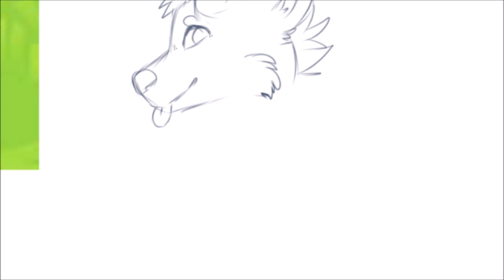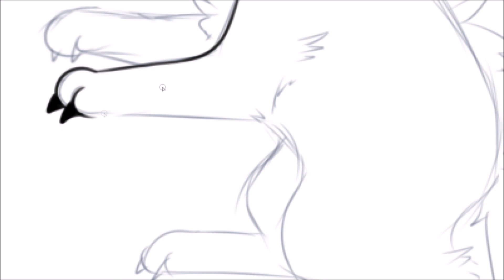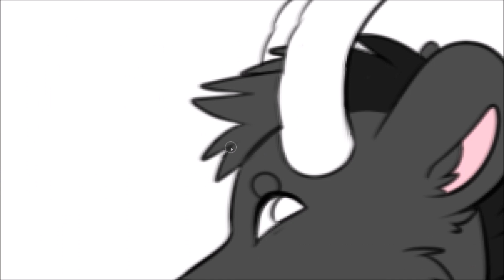Animal Jam Speedpaint - Flying Hyena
I'm back! And here's the first speed paint of the year! I missed making videos so much. I hope everyone had a good holiday and is off to a great new year!

- PS The hyena's tongue is supposed to be gray!